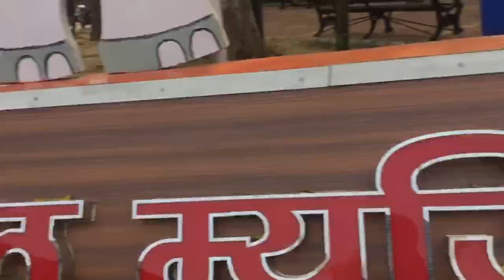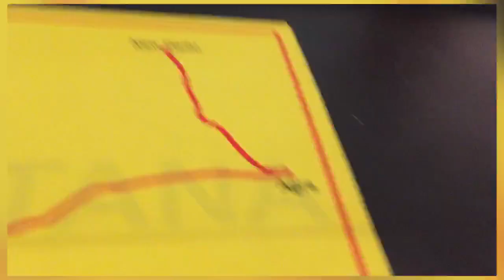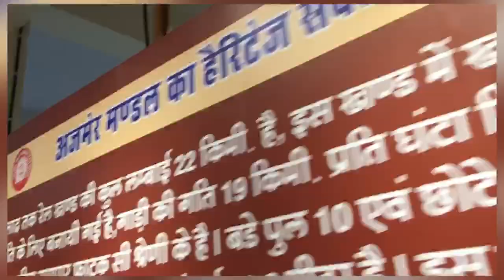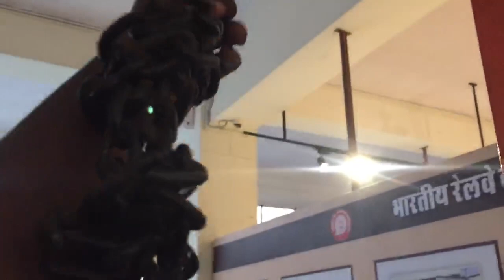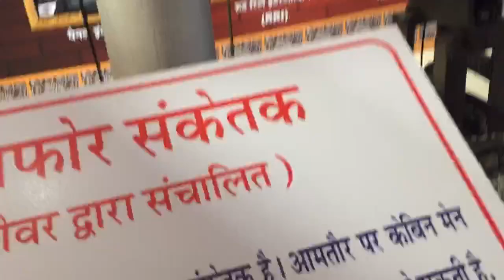we found a best place for shooting in ajmer / tanush / ajmer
hello all  of you i hope you lile this video i am trying to give my best in videos